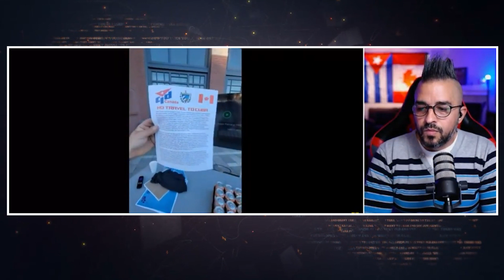¿Quién es ella y por qué representa una DERR0T4 para la D1CTADUR4? Cubanos GRITAN Patria y Vida en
Superconektados con el TEMA
Click para saber más 👇

Muchas gracias por compartir y dar like

❤️❤️❤️SI QUIERES APOYAR NUESTRO CANAL CON UNA DONACIÓN SIGA EL LINK A CONTINUACIÓN❤️❤️❤️

¿Quién es ella y por qué representa una DERR0T4 para la D1CTADUR4? Cubanos GRITAN Patria y Vida en Canadá